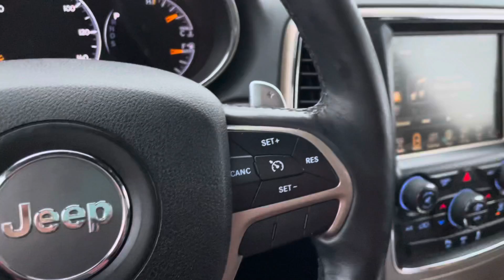No More of This Please!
Snow please go!